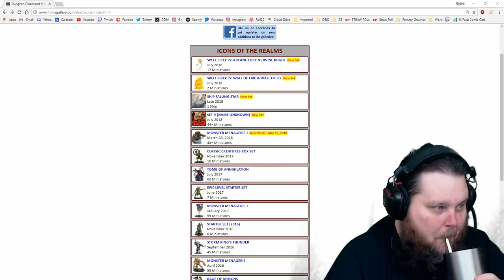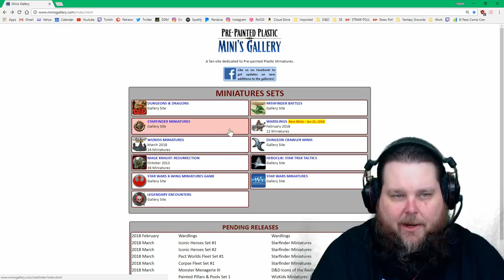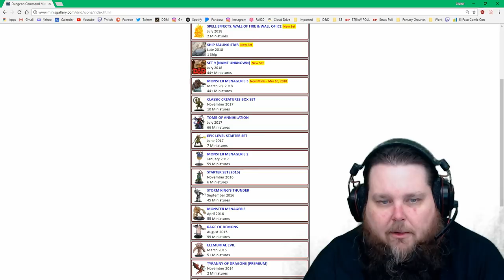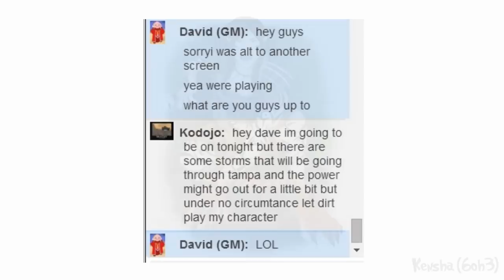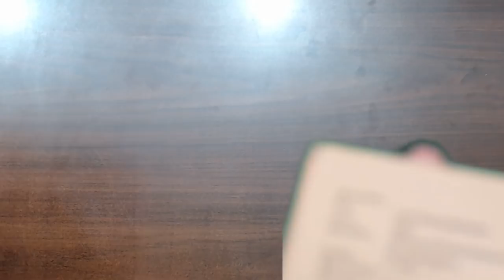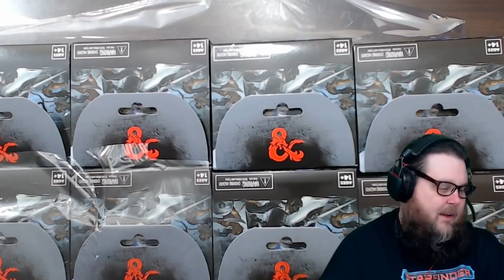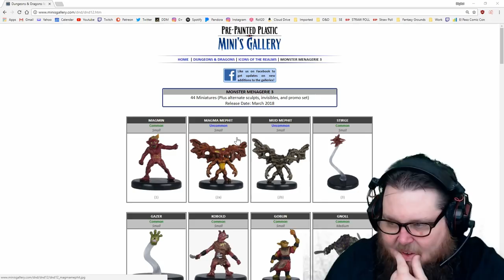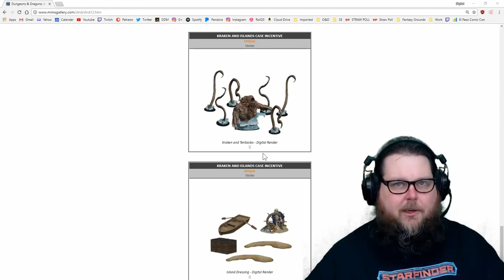Opening A Full Booster Case Of Icons Of The Realms Monster Menagerie III Miniatures -- Part 1